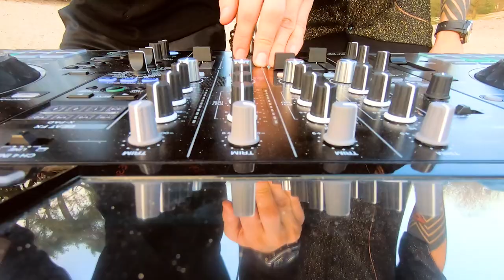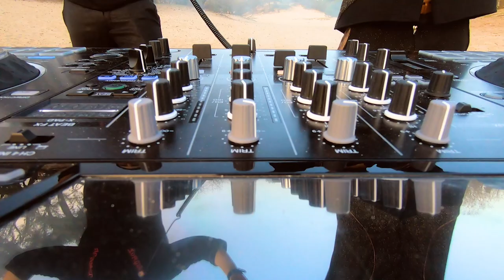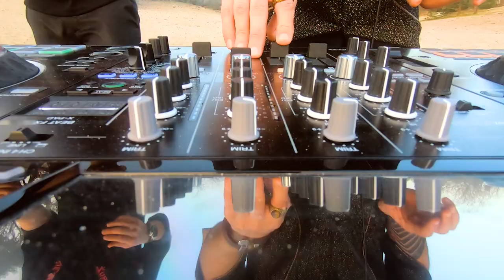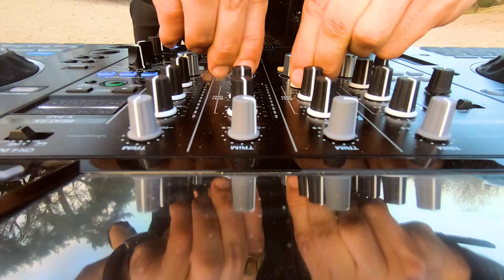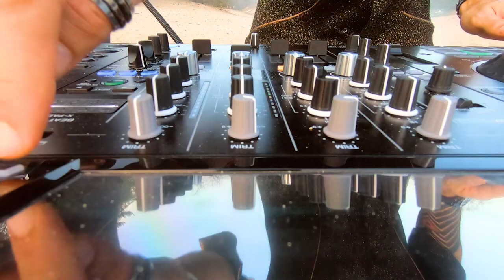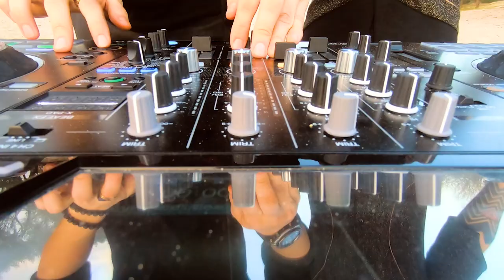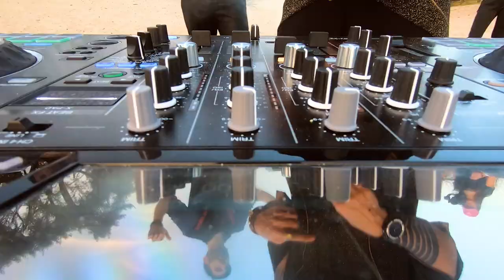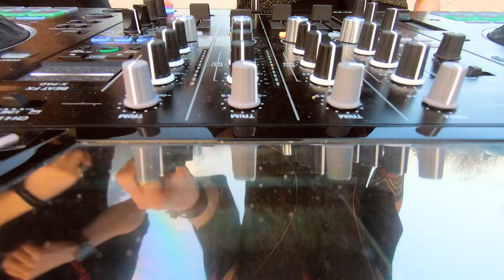Vessbroz - 1001Tracklists Spotlight Mix [LIVE From A Dutch Desert, Noord Brabant, Netherlands]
After impressing with a strong string of releases on Smash The House and Revealed Recordings this year, Vessbroz are back with their biggest track of 2021. A hybrid between Future Rave & Big Room, “Worshipper” is the perfect track as clubs and festivals open up! To celebrate their new tune on Maxximize Records they’ve recorded a spectacular live set from the desert in Holland! Shot in Noord Brabant, they loaded the set with IDs and festival ready tunes, so turn it loud, it’s time to rave!